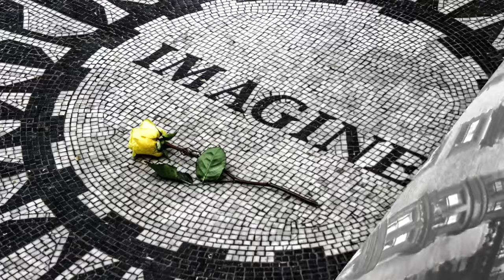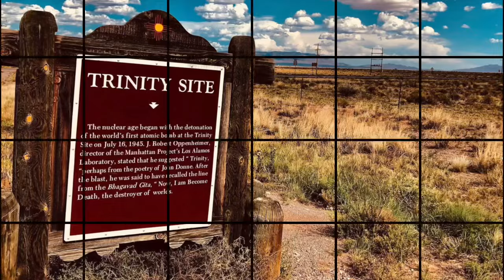Then One Day - Original Song by Judge Timbers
This song is about unimaginable tragedies at a personal and global level.  It's yet another sad and somber song, but I hope it somehow manages to convey a sense of peace and hope - JT

"Then One Day" - Music & Lyrics by Judge Timbers

Then one day everything changed
The highway took another soul away

Her makeup ran down her face
A widowed bride, such an empty place

A September morn, the sky was clear
The birds were singing ‘till the planes appeared

And then one day as winter crept
The bullets flew, a generation wept

An August day that was so hot
The people stood and never left the spot
Time stood still and the world never forgot